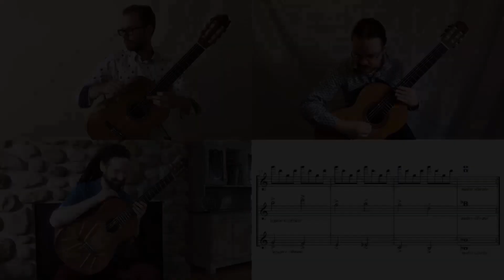Dr. Mario: Fever Theme - Guitar Trio Arrangement - Ottawa Guitar Trio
The Ottawa Guitar Trio Performs Fever Theme from Dr. Mario

Composed by Hirokazu "Hip" Tanaka

Guitar trio arrangement by Dominique Moreau

Performed by the Ottawa Guitar Trio (Nathan Bredeson, François Lacelle, and Alex Bougie)

Mixing, mastering by Alex Bougie